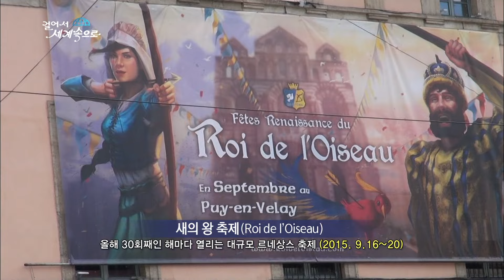【K】France Travel-Le Pu yen velay[프랑스 여행-르퓌 앙 블레]프랑스 대표 르네상스 축제/Festival/Renaissance Faire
[한국어 정보]
오베르뉴 푸른 들판을 자동차로 2시간 반 넘게 달렸다. 르 퓌 앙블레를 찾아 온 것이다. 오가는 사람들의 복장이 예사롭지 않다. 지금 르 퓌 앙블레는 프랑스를 대표하는 르네상스 축제가 한창이다. 하늘마저 이국적인 이곳에 순례자들이 영화처럼 걸어간다. 격렬한 리듬과 빠른 박자에 모두가 흥겨운 축제다. 오랜 만에 보는 나무 울타리다. 아이들이 다닥다닥 붙어 있다. 안에서 재미난 구경거리가 있는 모양이다. 스릴넘치는 마상경기다. 소녀들이 등장했다. 프랑스를 구했던 쟌 다르크의 후예답게 용감하기 이를 데 없다. 축제가 시내 전역에서 펼쳐진다. 사실 가 볼데 가 아주 많았다. 카메라를 향한 애교도 받아주고 대장간 앞에 멈춰섰다. 적어도 3대 이상의 한 가족이 총 출동했다. 소년은 진지하게 묻고 있었다. 소년의 호기심과 진지함, 여유로운 할아버지의 표정에서 전통이 얼마나 자연스럽게 전해지는 알 것 같았다. 인구 2만 오천인 이 도시가 축제가 되면 10만명의 사람들로 붐빈다. 중세를 재현하는 대표적 축제인 것이다. 축제의 주관자인 르 퓌 앙블레시 관계자들을 따라 나섰다. 이곳엔 또 다른 가족들이 야영 텐트를 치고 저녁을 준비하고 있다. 축제기간 동안 이곳에서 숙식을 다 해결하는 것이다. 버섯과 시금치 등 중세 시절부터 먹어온 음식을 준비하고 귀여운 아이도 함께 한다. 낯선 이방인에게 프랑스인의 유머를 맘껏 드러내는 아저씨들이 익살스럽다. 검은 모자를 쓴 분이 바로 시장님인데 시민들과 매우 친근해 보인다. 축제 주관자들도 역시 축제를 즐기는 것 같다. “도시의 경관은 자연적이며 환상적입니다. 12세기, 14세기, 15세기, 16세기 장식물들입니다. 그래서 장식은 자연 그대로의 것입니다. 그러므로 우리는 아주 큰 무대라고 생각하고, 그 안에서 연기를 하는 거죠.”

Auvergne ran through the green fields for more than two hours by car half. Le Puy en'll find on Blake. This is not unusual costumes fro people. Now Le Puy en Blake is a prime representative of the French Renaissance Festival. Even the sky pilgrim walks are on an exotic place like a movie. The festival is both exciting and intense rhythmic beat faster. The wooden fence looking for a long time. There are children dadak dadak attached. In a form that is amusing spectacle. Tournament is full of thrills. Girls appeared. To brave the French like a descendant of Joan of Arc is not having asked for it. The festival unfolds in the whole city. The fact bolde very much. Send and receive amiability towards the camera also stopped in front of the forge. A family of at least 3 was dispatched gun. The boy was asking seriously. How naturally the tradition of the boy's curiosity and seriousness, laid-back look like my grandfather passed down to see. When the 25 000 population of the city is a festival crowded with 100,000 people. It is a typical medieval festival to reproduce. Le Puy en ventured along the organizer of the festival Blake city officials. Another family in this town, they hit the tent camp preparing dinner. To solve all the lodging here during the festival...

[Information]
■클립명: 유럽120-프랑스13-04 프랑스 대표 르네상스 축제//Festival/Renaissance Faire
■여행, 촬영, 편집, 원고: 임혜선 PD (travel, filming, editing, writing: KBS TV Producer)